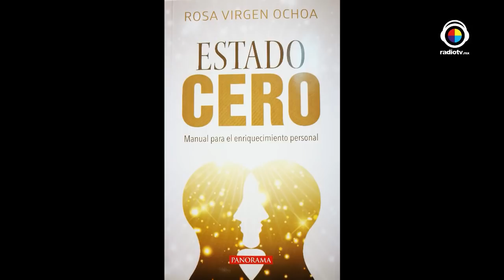La buena vida con Rosa Virgen Ochoa autora de Estado Cero